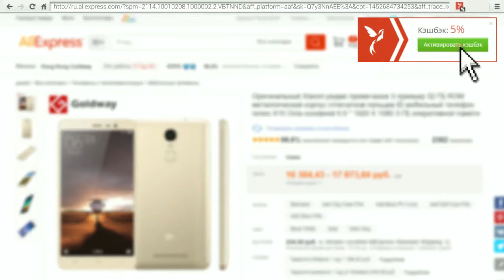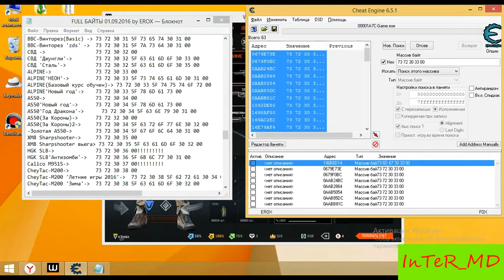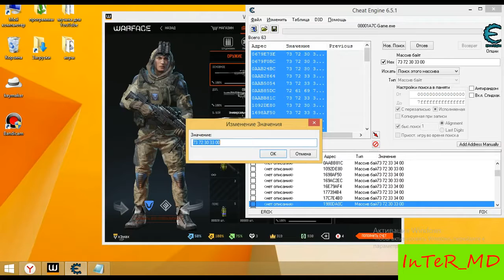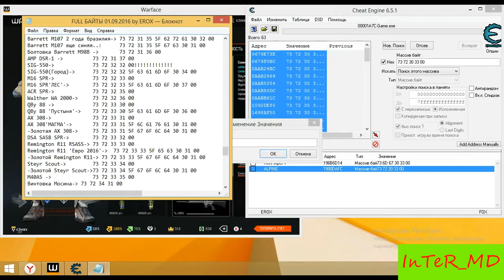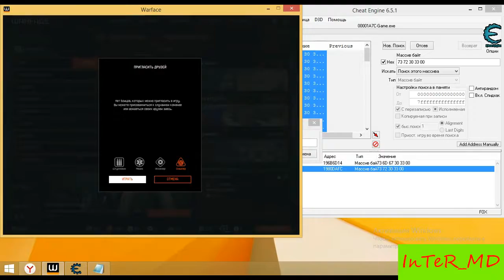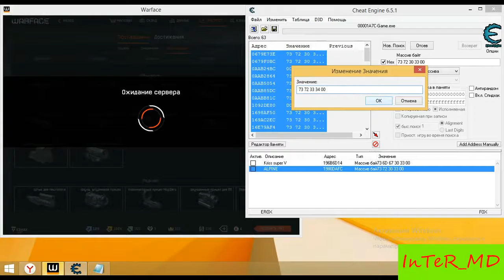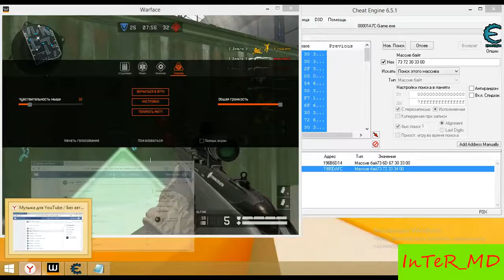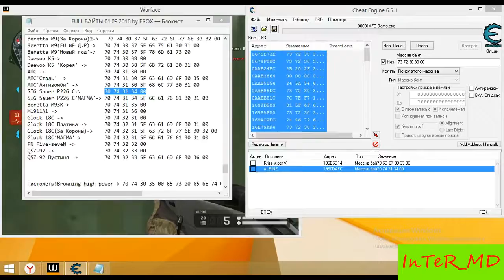Играю с байтами на Warface InTeR_MD #1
★ЗАРЕГИСТРИРОВАТЬСЯ И ЗАРАБОТАТЬ ➤➤